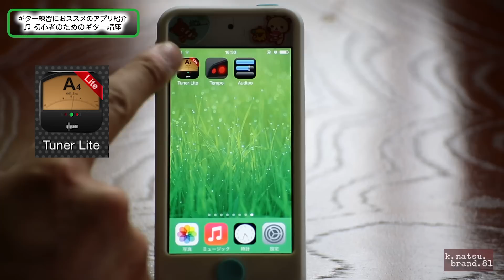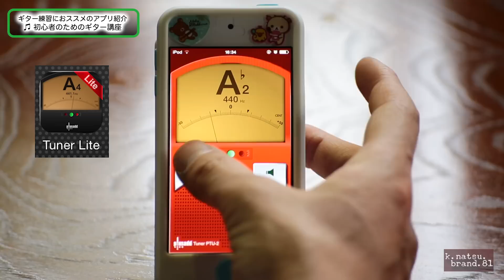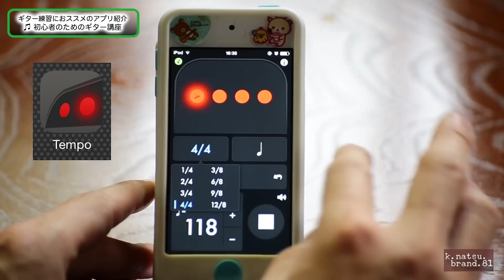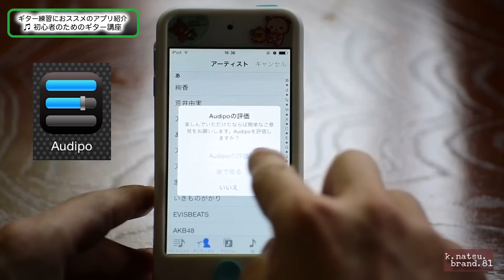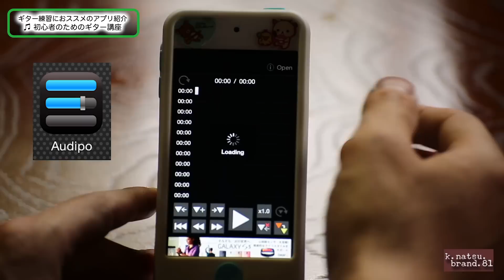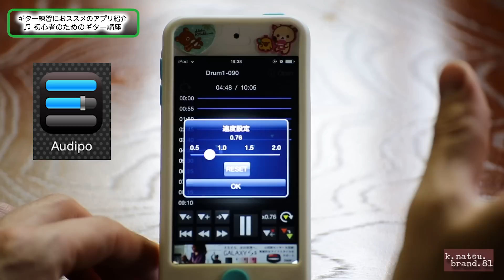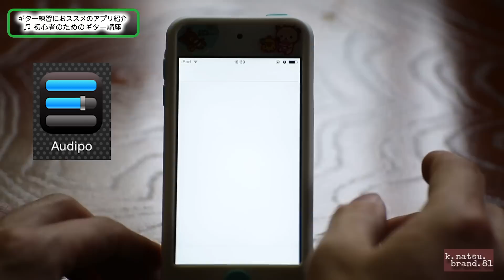ギター練習におススメのアプリ紹介 初心者のためのギター講座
今回はいつも僕が使っている、とても便利なアプリを紹介します。ここで紹介するアプリを使えばギター練習がはかどる事まちがいナシです。全て無料で使えるのでぜひ試してみてください。